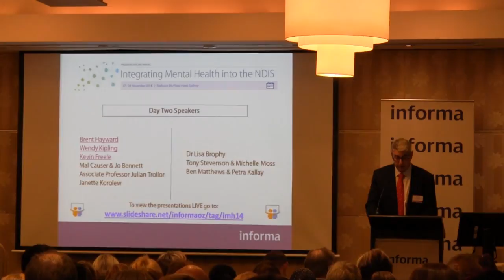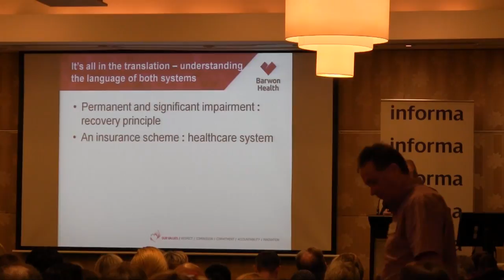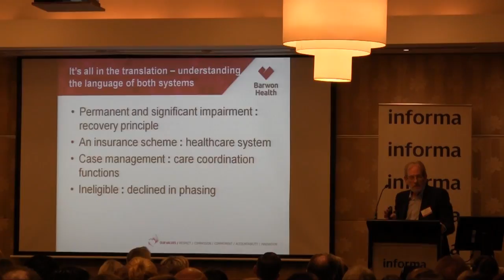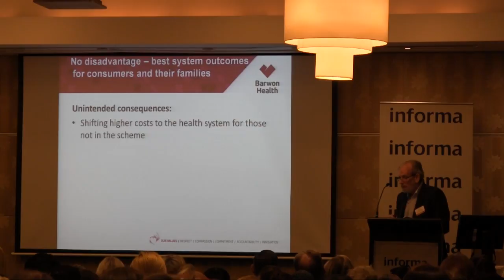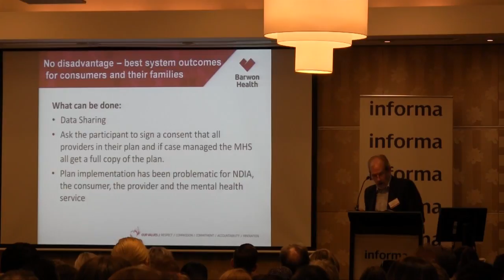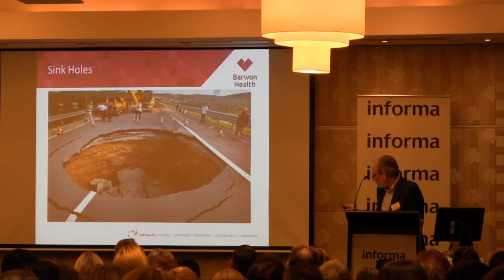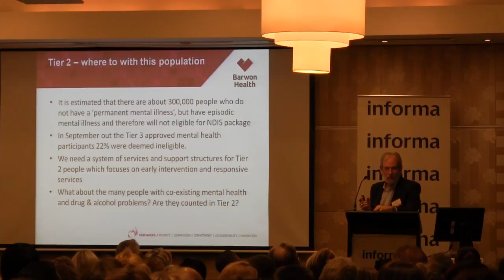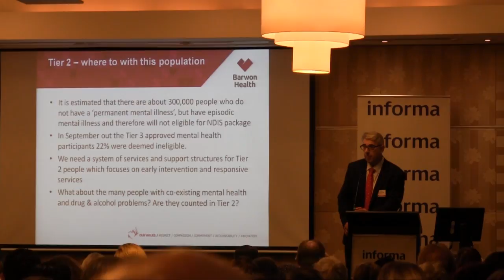Kevin Freele, Barwon Health - Integrating Mental Health into the NDIS Conference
“The Barwon Experience – a public mental health service perspective”

Presentation by Kevin Freele, Executive Director, Mental Health, Drugs & Alcohol Services, Barwon Health to the Integrating Mental Health into the NDIS Conference, November 2014

The Integrating Mental Health into the NDIS Conference was held by Informa Australia from 27-28 November 2014 in Sydney. Topics covered included scheme design, emerging lessons from the launch sites, the changing landscape for service providers, integrating the NDIS with other service systems and maximising choice and control.